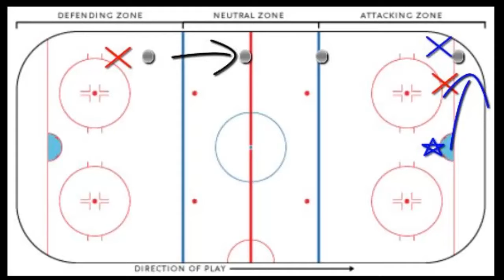Is it icing?